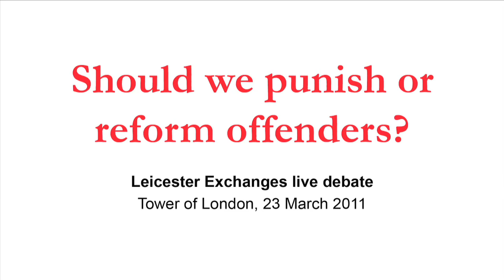Should we punish or reform offenders? - LEx Live Debate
Should we punish or reform offenders? This is an edited version of the first Leicester Exchanges live debate. This event was held at the Tower of London on 23 March 2011.

The panelists for the debate were; Professor Carol Hedderman -- Department of Criminology University of Leicester, Blair Gibbs -- head of crime and justice policy at Policy Exchange, Mark Johnson -- founder of User Voice and Heather Munro -- Chief Executive of the London Probation Trust. The debate was chaired by Professor Sir Robert Burgess, Vice-Chancellor of the University of Leicester.